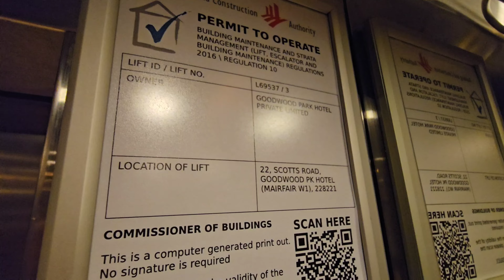KONE lift at Goodwood Park Hotel (Lift 3)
Found this at the furthest part of the corridor leading right from lift 1.

Manufacturer: KONE
Floors: 1, 2, 3
Capacity: 6 persons 408kg
Year installed: ?
Year modernised: 2009
Rating: 50/50
History: Modernised, previously Otis